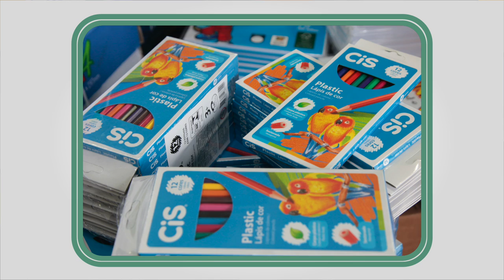Confira os destaques desta segunda (22) e saiba mais sobre a vacina contra febre amarela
Veja as principais notícias do dia no Santos Portal